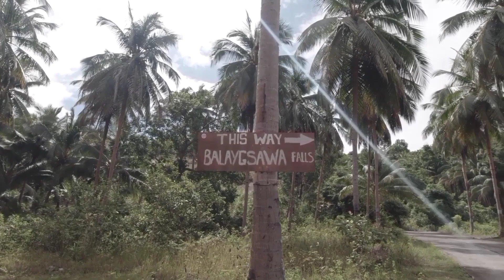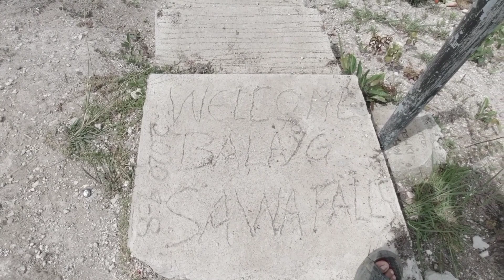Balaygsawa Calin.ay Samboan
Part 3 of our visit in our home in Samboan. Visiting Calin.ay Samboan Cebu  Balaygsawa Falls.